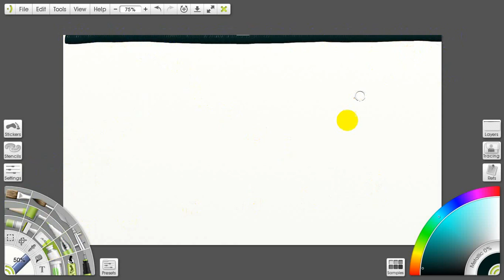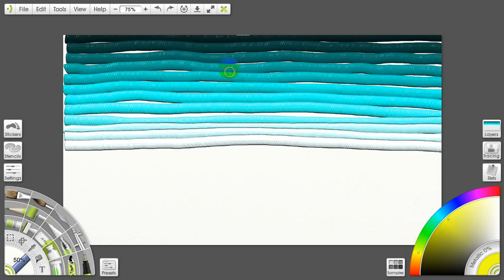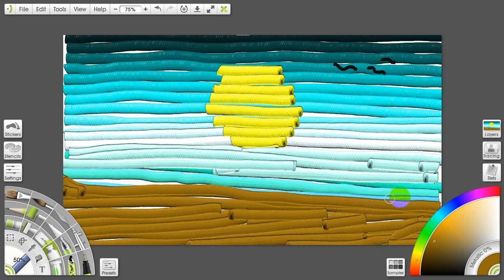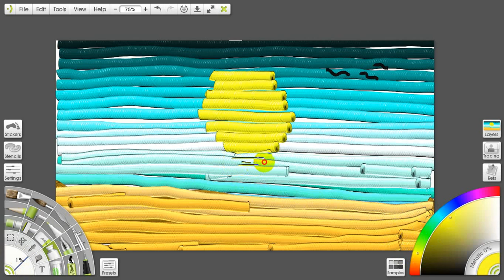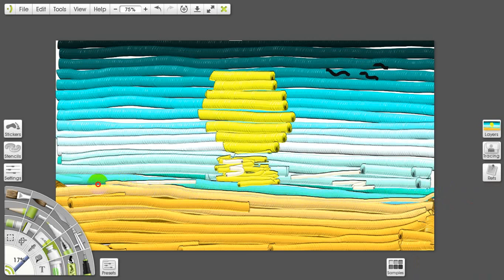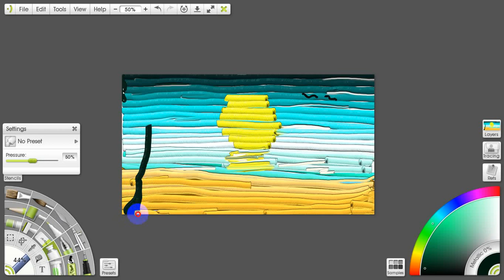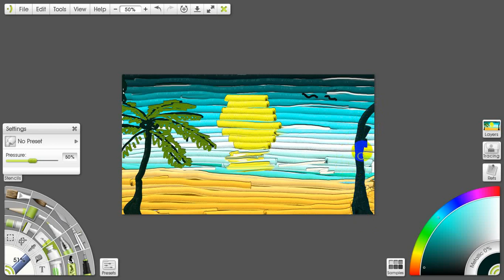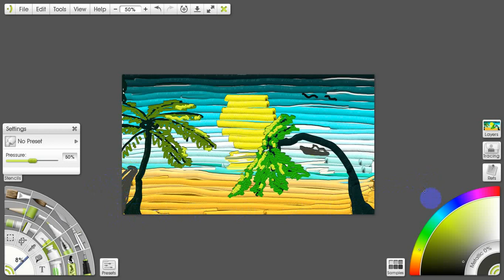seaskapez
using paint tube to create a seascape.